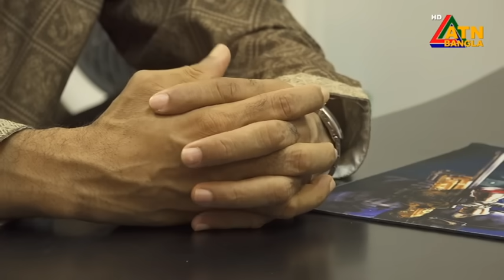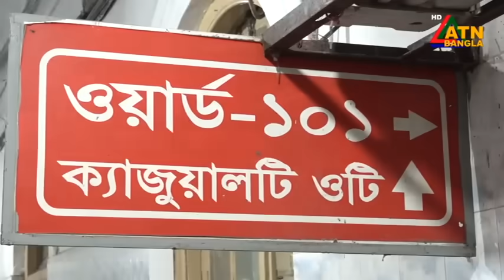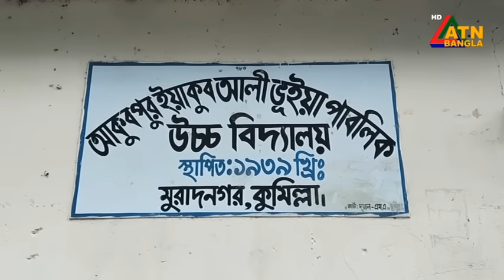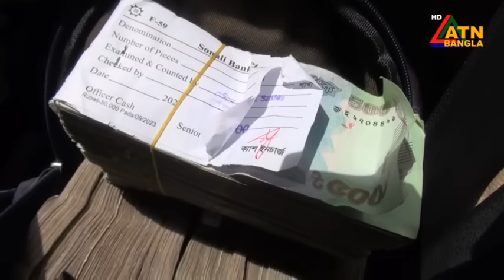এটিএন বাংলার ‌দুপুর ২ টার সংবাদ । 11.08.2024 | Bangla News | Ajker Khobor